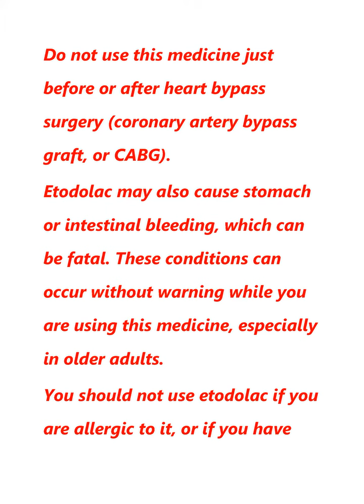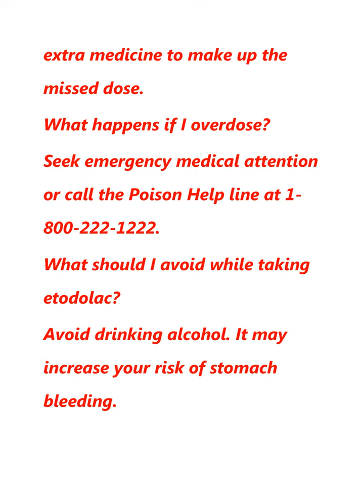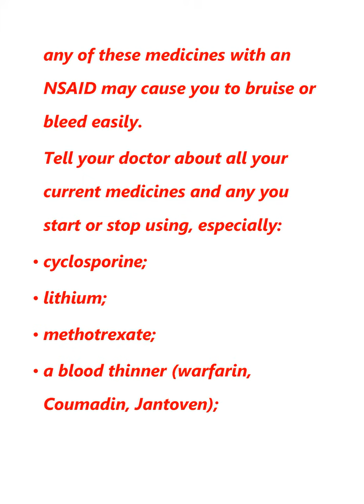all about Etodolac